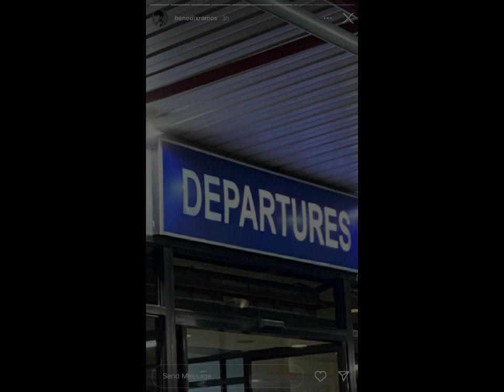BenLex Updates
Benedix had a hair color and is bound to Boracay for a family vacation. Meanwhile, Alexa had a show in Isabela, Negros Occidental.